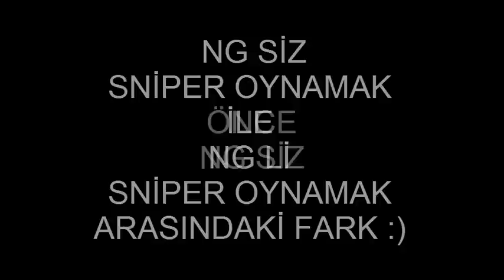PointBlank Türkiye NG nin farkı. ( Battal Gazi İçerir )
MORBİDCRAWLS GURURLA SUNAR :

Sizlere her geçen gün daha fazla emek vererek daha farklı videolar sunuyorum.Bizi izleyen herkeze teşekkürler.Bugun ise ng nin farklılıgını göstermek istedim. değişik bir video oldu. Videoyu begenmeyi unutmayın ve en önemlisi yorum atmayı unutmayın. Sizleri seviyorum takipte kalın :)   Son olarak bana Video önerisinde bulunabilirsiniz. sizlerin yorumlarınız bizim için çok önemli çok hızlı şekilde büyüyoruz hergeçen gün daha iyi yerlere geliyoruz saolun varolun :) +300 için destek :)